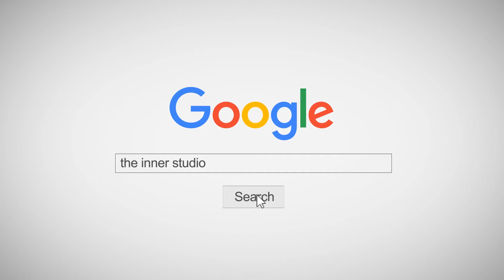INNER KIDS │ZOOM - JESSI